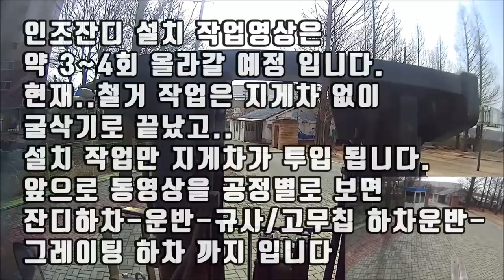드림지게차)인조잔디 교체 작업 첫째날(Installing artificial turf with forklift)#0326